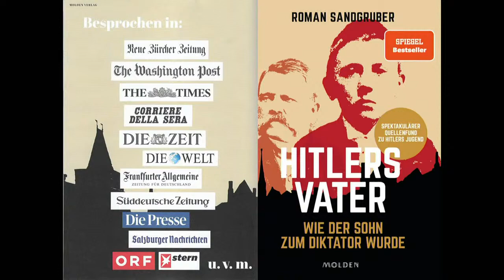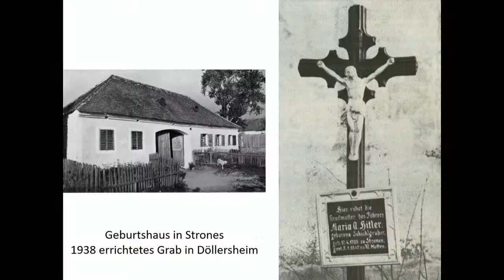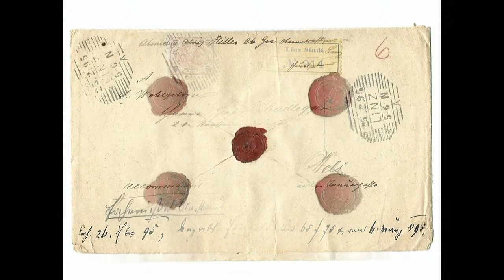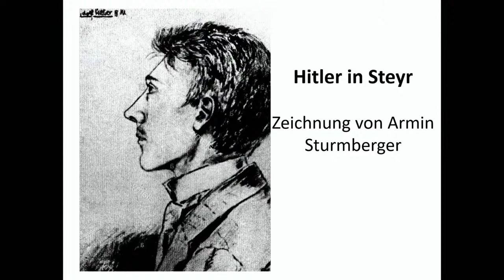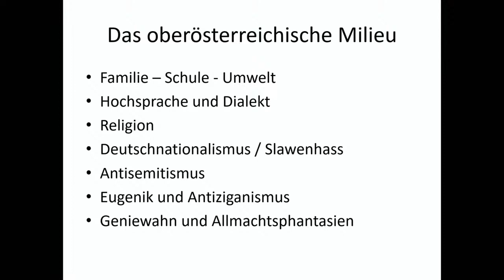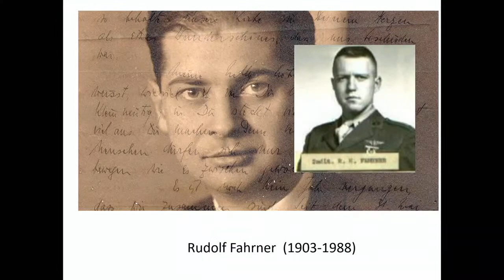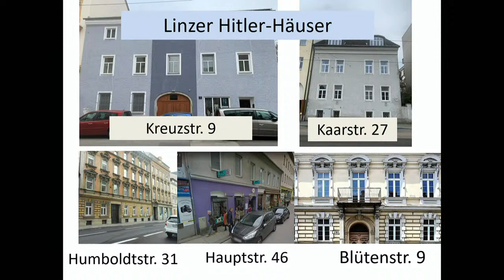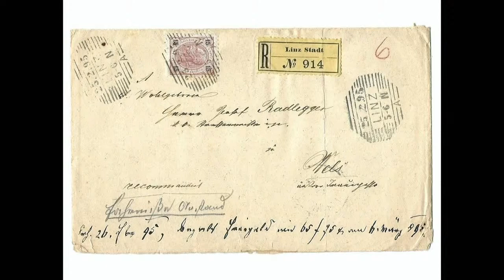Kepler Salon: WAGNERS DUNKELKAMMER - HITLERS VATER. Wie der Sohn zum Diktator wurde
Ein spektakulärer Quellenfund änderte radikal das Bild, das wir uns bislang über Adolf Hitlers Vater Alois und die Familie Hitler gemacht haben: ein dickes Bündel vergilbter Briefe des Vaters in gestochener Kurrentschrift, das sich auf einem Dachboden über den Kahlschlag der NS-Zeit hinwegrettete und das dem Historiker Roman Sandgruber in die Hände fiel. Die 31 Briefe eröffnen einen völlig neuen und genaueren Blick auf die väterliche Persönlichkeit, die den jungen Adolf Hitler maßgeblich prägte. Und bringen etwas Licht ins Dunkel des von Mythen, Erfindungen und Vermutungen geprägten Alltags der Familie Hitler. Denn immer noch, und immer wieder, bewegt uns die Frage: Wie konnte ein Kind aus der oberösterreichischen Provinz, ein Versager und Autodidakt, einen derartigen Aufstieg schaffen?

ROMAN SANDGRUBER
Emeritierter Professor für Wirtschafts- und Sozialgeschichte an der JKU Linz

KARIN WAGNER
Gastgeberin